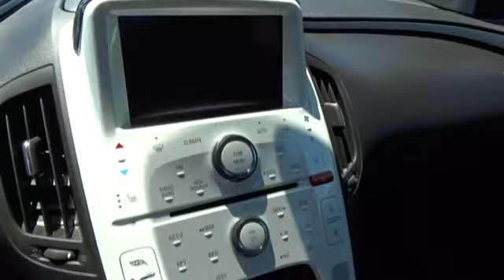2012 Chevrolet Volt used San Francisco, Daly City, Pacifica, San Bruno, Bay Area, CA 17967A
2012 Chevrolet Volt

Immaculately cared for one owner vehicle. Only one previous owner.Be the talk of the town when you roll down the street in this terrific-looking 2012 Chevrolet Volt.